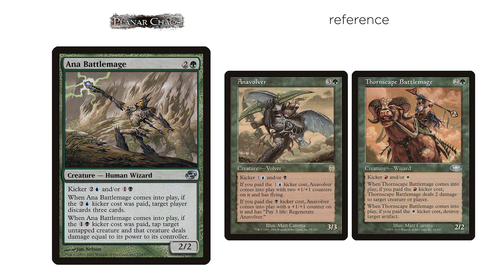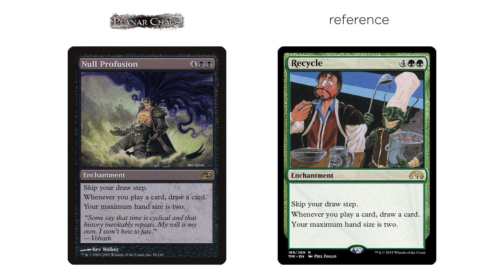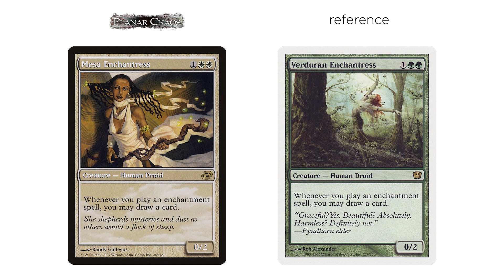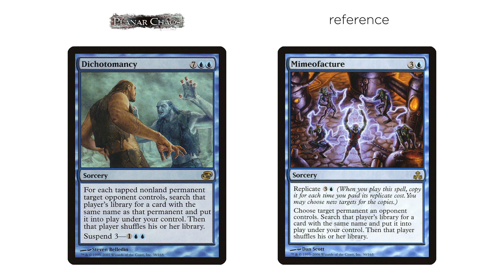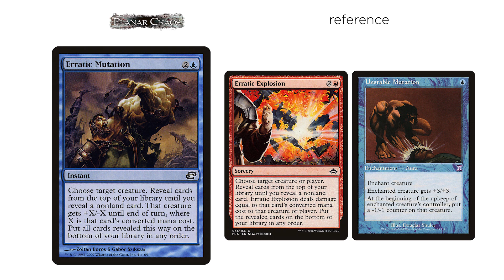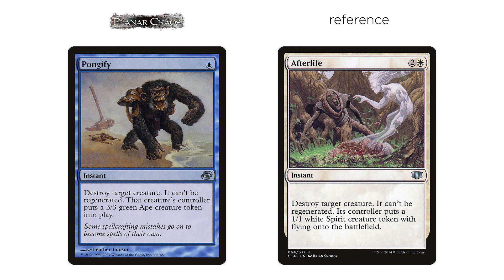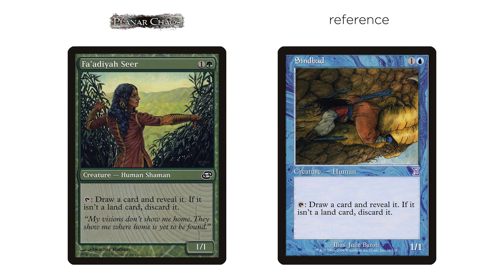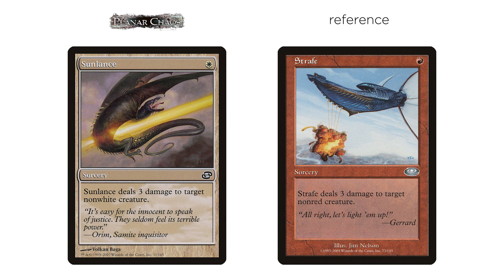MTG: Every Reference in Planar Chaos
Following on 2006's Time Spiral, the MTG set Planar Chaos presents more references to the game's past as well as alternate reality versions of iconic cards.

Music